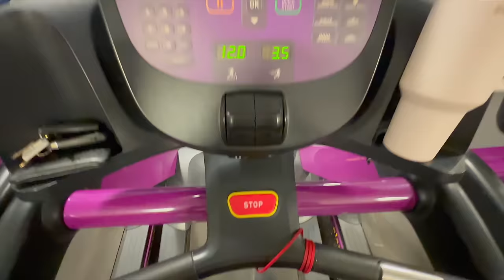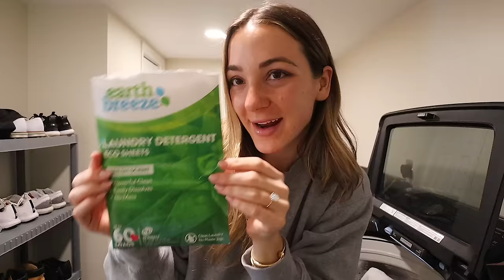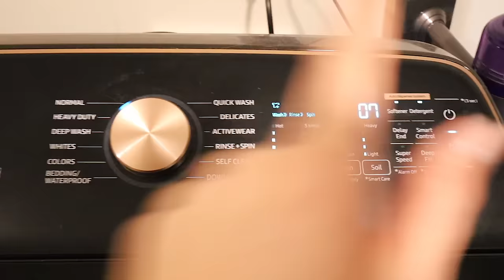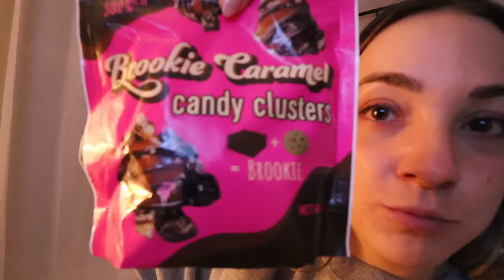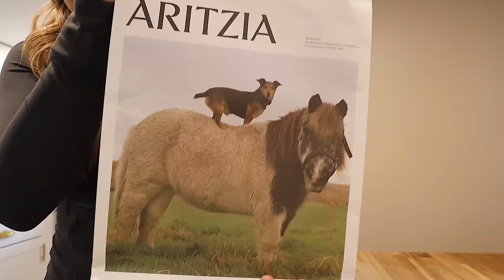VLOG: getting organized, laser appt, bachelor finale, + max's goal !!!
xoxo,
Gretchen